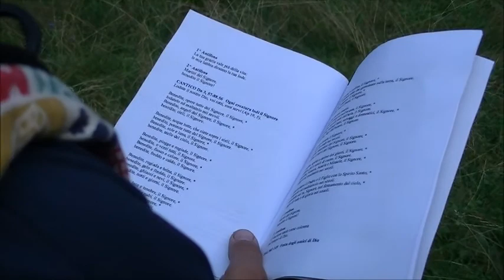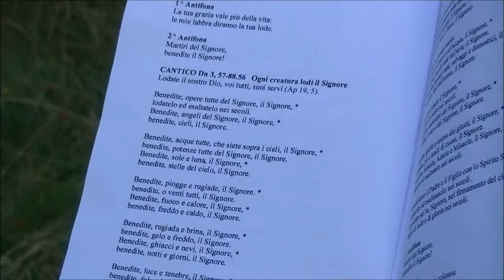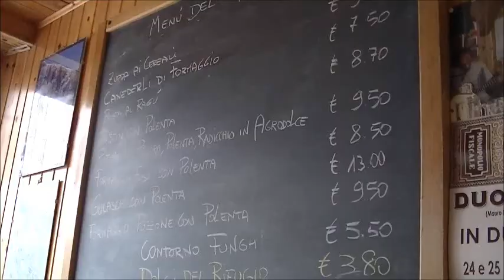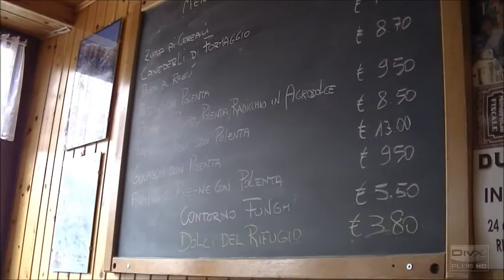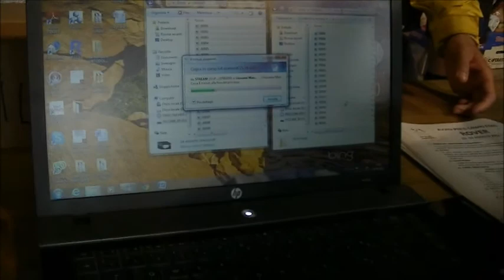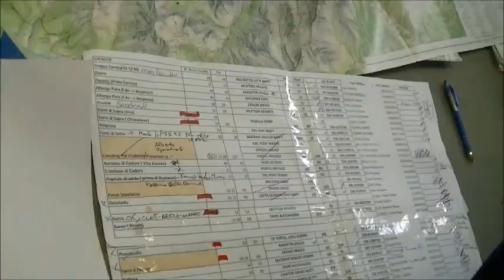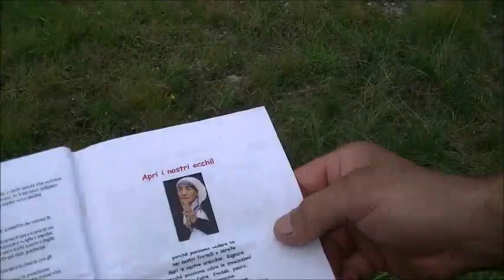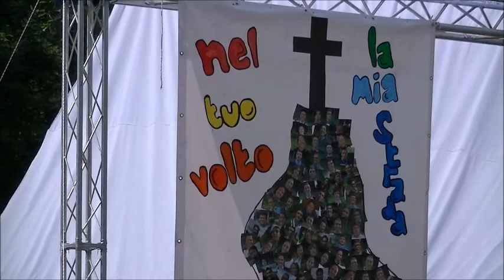Campo Mobile Nazionale 2012 - PERCORSO 21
Video-documentario del percorso 21, nel Campo Mobile Nazionale 2012, intrapreso da un insieme di Clan di diverse regioni italiane. In coda una simpatica proiezione fotografica.